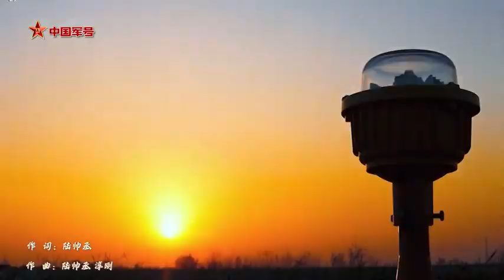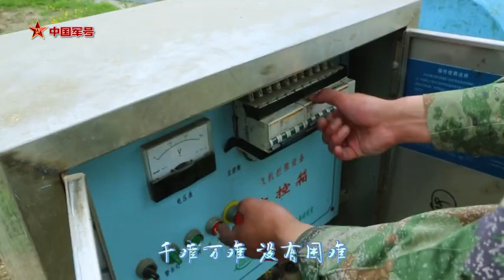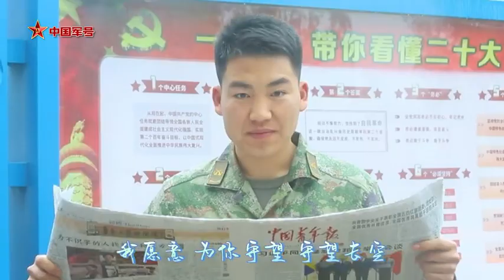胜利在明天！空军场务兵超燃MV来了！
在空军航空兵部队有一群官兵：他们忠于使命有梦想、战天斗地迎难上，他们日复一日、年复一年，助力战鹰高飞远航！他们，就是空军场务兵！忠诚、无畏、奉献……戳↓用一首《胜利在明天》，点赞人民军队！